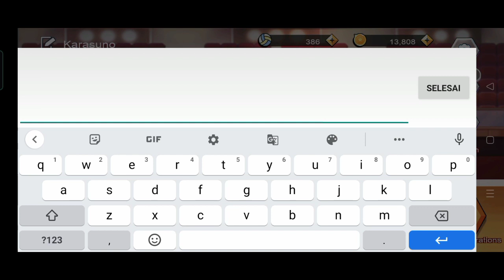Daily Coupon The Spike : Volleyball Story - sampai tanggal 11 jam 13.00 WIB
Caooo